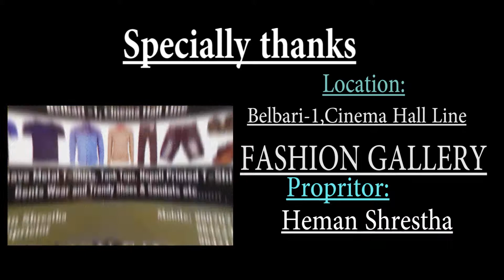The_edge_band mero yo jiwanma live damak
Formed in 1998 in Pokhara, Nepal, The Edge came into the Nepali Rock scene with a self titled debut in 2000. The video of the single mero aasu from the debut album, witnessed a country wide popularity surge within a week of its official release. This success gave the band a much needed break into the mainstream music industry in Nepal. The album included other hits like jeewan mero, pagal nabhana, and numberous jams and rehearsals, Jeewan connected with three talented seasoned musicians in Pokhara. They shared similar views, attitude, and taste for the music they envisioned haheyko

SPECIALLY THANKS :

HEMAN SHRESTHA

(2)Facebook link